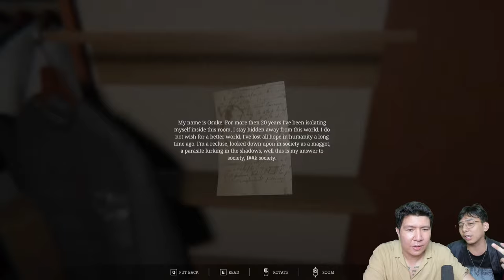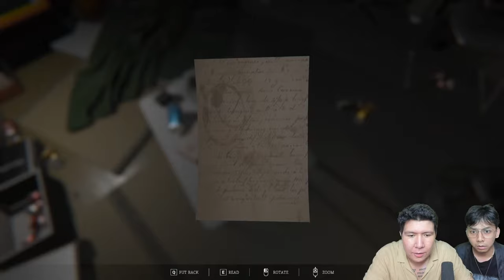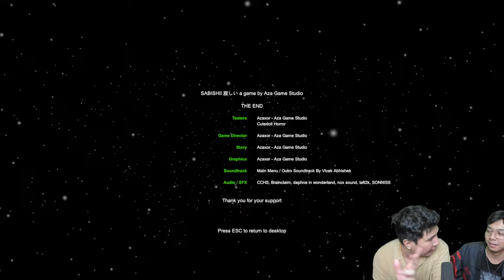KISAH PRIA KESEPIAN PUTUS ASA YANG TINGGAL DI APARTEMENT! with @LuthfiHalimawan SABISHII 寂しい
nightbot commands:

!topupstore
!sebutnamaku
!daganganku
!umur
!asal
!awalyoutube
!gamefavorite
!jadwal
!pacar
!cendy
!rio
!harly
!eka